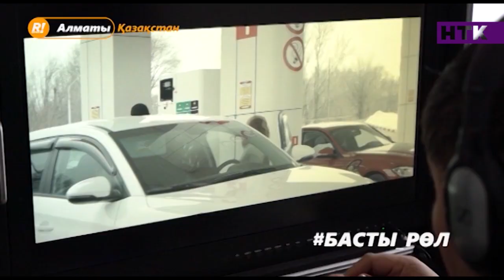Актер Олжас Әлжанов режиссерларға не үшін өкпелеп жүр?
revuenews қонағы - Ожас Әлжанов! Актер отандық режиссерларға не үшін өкпелі? Өнер иесі мамандығын ауыстырайын деп жүргені рас па?
Барлық жаңалықтардан хабардар болу мүмкін емес! Бекер әуре болып, уақытыңызды құртпаңыз! РЕВЮ" тілшілері Сіздер үшін бәрін дайындап қойған! Дүйсенбі-бейсенбі күндері 18:30-да НТК арнасында!